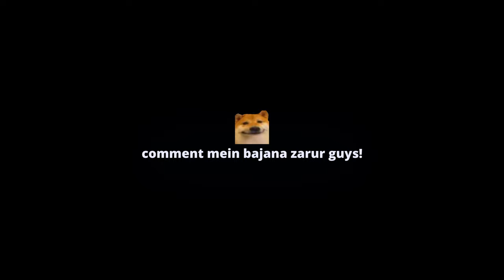I Accidentally Breed The STRONGEST Pal In PALWORLD #8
ABOUT :
Hey Everyone!
I'm Jaydeep Rathod, a gaming streamer and content creator.
DOB : 1st Sept 2001